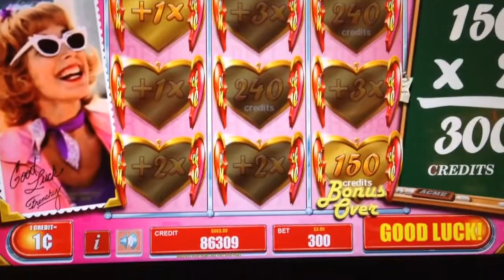Grease frenchy's heartbreaker bonus at max bet